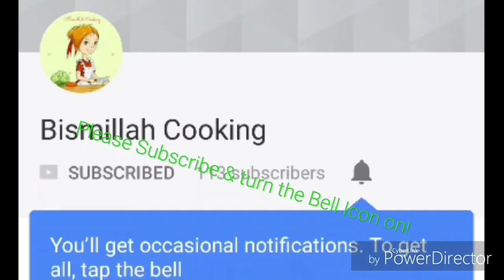Homemade Biryani Masala/ How to make Homemade Biryani Masala/Cook With Bismillah